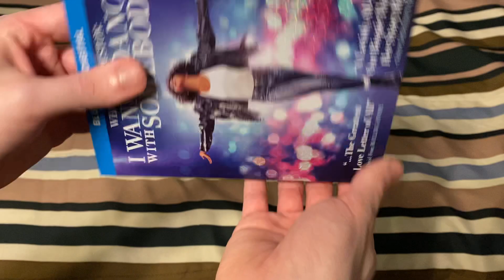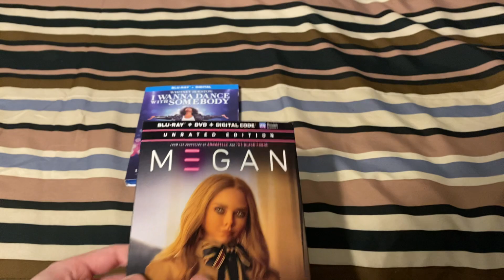Blu-ray Update (March 23, 2023)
Titles shown:
-Whitney Houston: I Wanna Dance With Somebody Blu-ray
-M3GAN Blu-ray